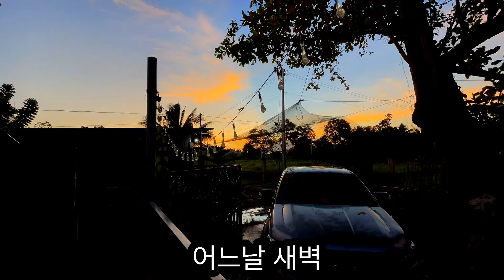아무일 없다는듯이 해는다시 뜨고 하루는 시작되고